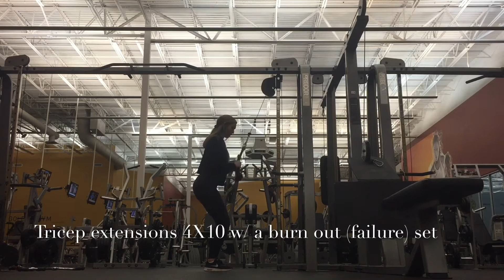Tricep / Bicep / Ab Action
Hey guys!! :) So I just wanted to share some arm exercises/workouts that I really enjoy. I DO NOT usually train triceps and biceps on the same day (typically it's best to break these two up into different days) and definitely not in this particular order. But I had a little time to film, so I just wanted to show a couple parts of my workout that I could. Again, this wasn't my full workout, but what I could do with my time. I hope you guys enjoy! If you have any questions please let me know! :))